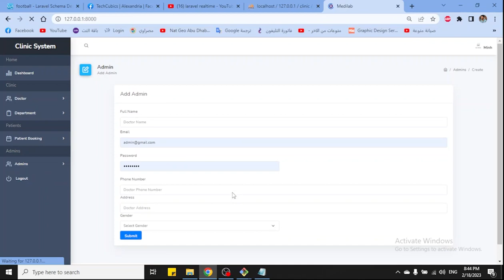مشاريع تخرج الطلبة - Back-end diploma - System for doctors project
مشاريع تخرج الطلبة دي بتكون عبارة عن مشاريع فعلية موجودة في سوق العمل الطلبة بتبدأ انها تطبق عليها كل الي اتعلمتة في الدبلومة؛ علشان تكون فعلاً استفادت من المحتوى النظري الي اتعملوه خلال الدراسة وميكونش مجرد كلام أكاديمي بدون نتيجة فعلية.

تقدروا تشوف باقي مشاريع تخرج الطلبة وتعرفوا احنا مين بشكل أفضل، وتاخدوا لفة سريعة على المحتوى من خلال حسابتنا على السوشيال ميديا.

كمان ممكن تعرفوا الخدمات الي بنقدمها، ولو عاوزني تعرفوا أكتر عن مجال البرمجة هتلاقوا مقالات معلومات كتيرة على موقعنا.

دُمتم بخير.😊